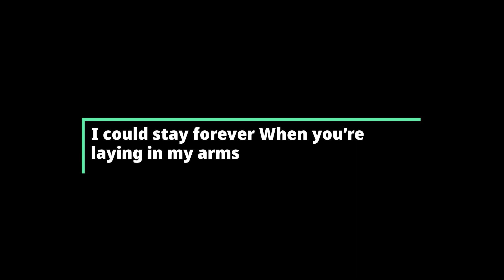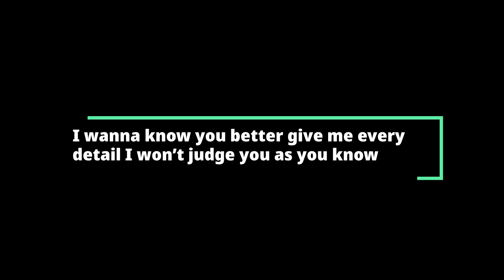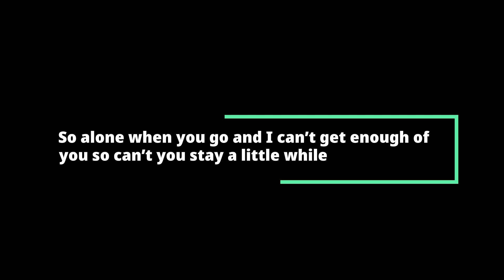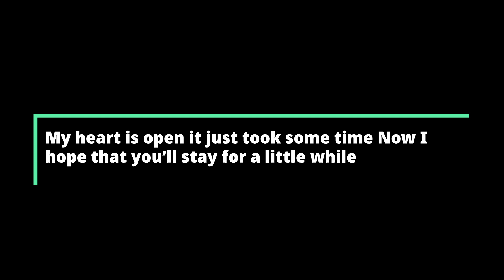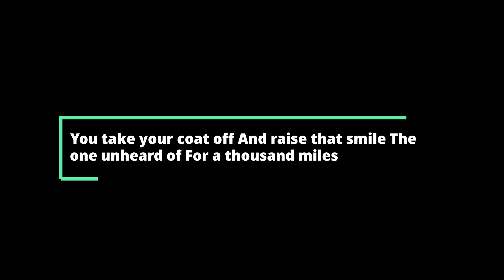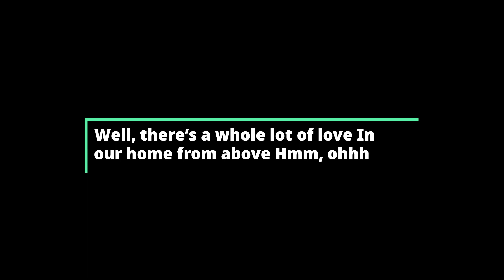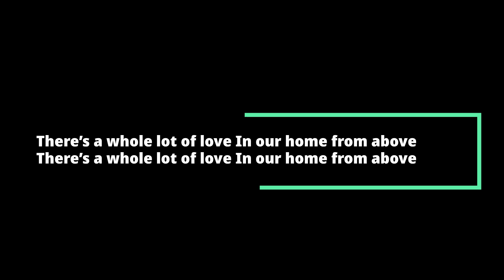{ COUNTRY WITH LURICS } #46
1 STAY FOR A LITTLE WHILE BY RUSSELL VISTA            2 IN OUR HOME BY NICKOLAS JONES